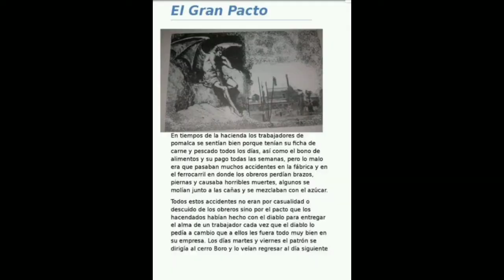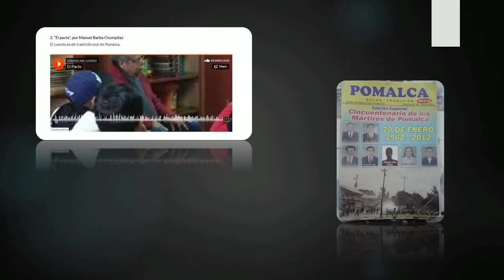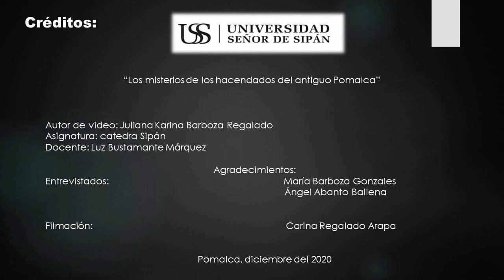"Los misterios de los hacendados del antiguo Pomalca" Catedra Sipán_USS